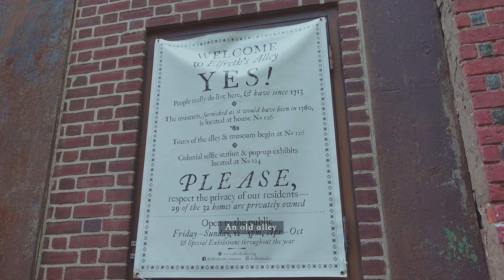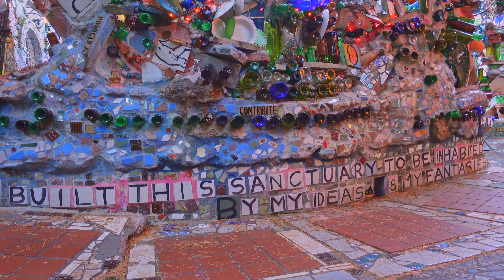24 Hours In Philadelphia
Where should I go next? x